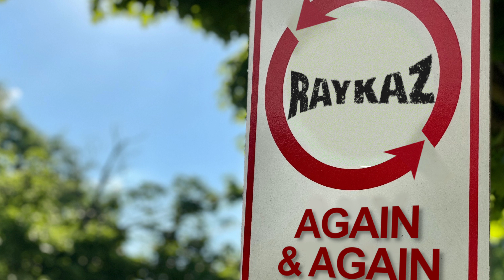RayKaz - Again and Again (Official Audio)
[Intro]
Yesss
Absolutely
Mmm
Sound, sound, sound, sound...you know where that's from right?
Of course
(Twenty the kid on the block with the shlappers, it's Kazzy just running the wing on a mazza, you know me - the kid on the block with the muhfuckin', uh!)
CHEE!
Yuh, YEE!
Woah...

[Hook]
I cannot give you a pass if you play with my money or family or friends, woah
Jesus forgives but I don't, if you cross me my only concern is revenge, heuh
First I put you in the sky, then I'll come to my senses and start to repent, yuh
Daddy been losin' his mind, I been switchin' the family Ford for the Benz, heuh
Coupe with the permanent tint, heuh
I'm not a regular nigga, security - I can't go out on a limb, yuh
Oh, what a turn of events

[Verse]
Okay, okay, whet-...
Niggas twist facts like contortion, we know the truth - you run a distortion, yeah
Heard all the rumours they forcin', we don't believe you - run me the sources, yeah
That's when yo' lips get divorcin', split down the middle if you wanna fight
If it's alright, it's alright - if it's on sight, it's on sight
GRRR! BAOW!
Huh! Huh!
Lawd forgive me 'cause lately a nigga been drownin' in sins, heuh
Tryna get rid of the voices that fight in my head, man you don't understand
I cannot roll with no niggas that stay in the middle and sit on the fence, heuh
You should've known I'm a Arsonist/Arsenist/Arsene-ist, I got no problem with burnin' a Bridge, okay
I might just take me a L just to take me a L and then make it a win, whet?
Niggas try shoot for the kid and I'm tired like, "we gotta do this again!?" (Uggghhh, we gotta do this again!?)
Last time I checked, no tornados in Zim so I can't let it blow in the wind
Fuckin' with- fuckin' with me I'ma dead him again and again and...

[Hook]
Again and again
(Grrr!)
Daddy been losin' his mind, I been switchin' the family Ford for the Benz, what?